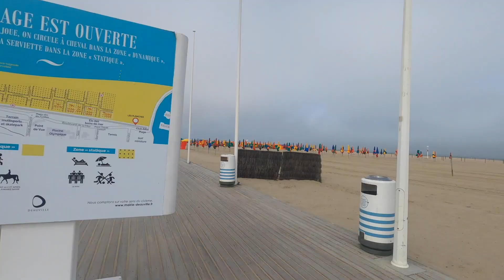DEAUVILLE BEACH || WEEKEND WITH MY FRIENDS || TIBETAN YOUTUBER IN PARIS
I do not own those songs